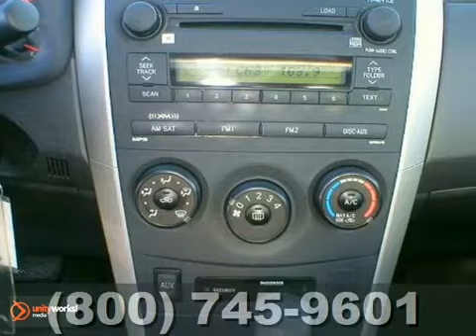2009 Toyota Corolla X2381 in Rochester Minneapolis, MN SOLD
SOLD - If you are looking for real value on a great used car, Rochester Toyota invites you to call and make an appointment to view this 2009 Toyota Corolla, stock# X2381. We are conveniently located near Rochester Minneapolis, MN and known for our great selection, reliability and quality. Call to take a look at this 2009 Toyota Corolla today.

Rochester Toyota
4900 Highway 52 N
Rochester Minneapolis MN, 55901